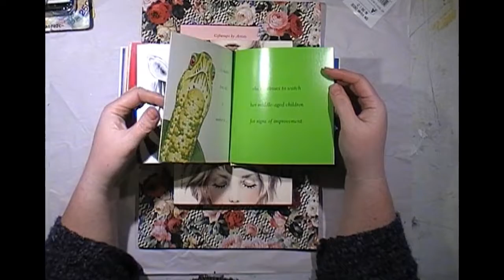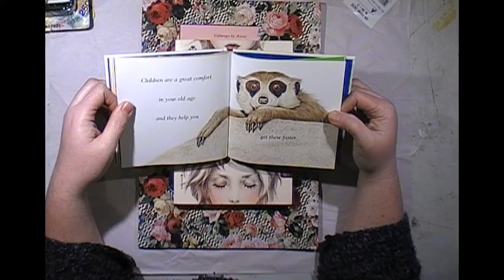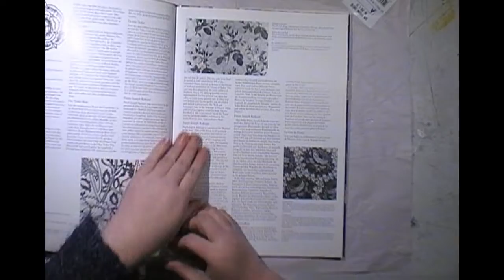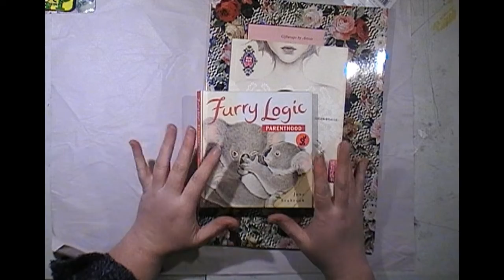Op Shop Haul What Followed me home today,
A few bits I picked up at the op shop.

Australia

Check our my business channel for up to date news on new products, product demos and ways to use all our chipboard, stencils and stamps to (come soon).